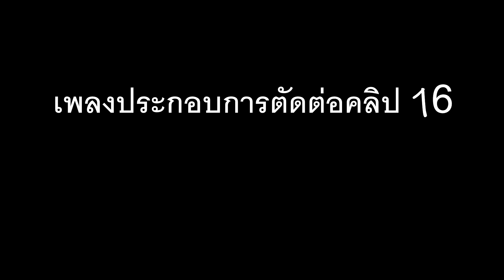เพลงประกอบการทำคลิป16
เพลงประกอบการทำคลิป16 แจกเสียงเอฟเฟคให้ไว้ทำคลิปลงยูทูป